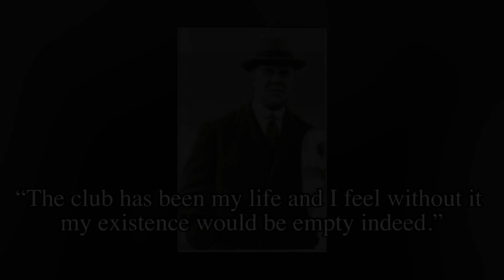Willie Maley-The Man Who Made Celtic | AFC Finners | Football History Documentary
Celtic's first ever manager, Willie Maley, played a huge part in making them the club they are today. In a managerial period spanning over 40 years, he took the club to a remarkable 16 league titles and 14 Scottish Cups, building many great sides along the way.